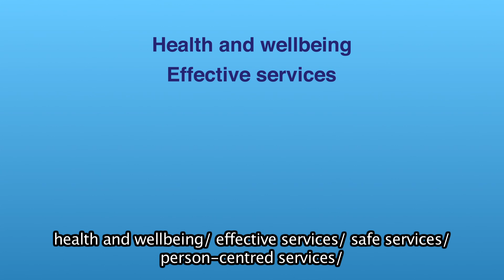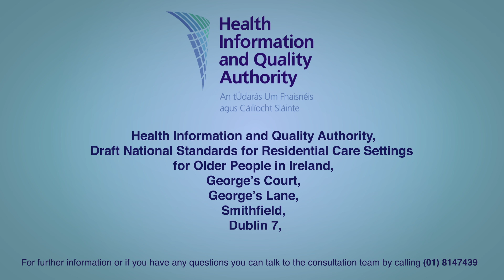Draft National Standards for Residential Care Settings for Older People in Ireland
The Health Information and Quality Authority (HIQA) is legally responsible for inspecting nursing homes. The National Standards are an important part of this and HIQA has now updated the current National Quality Standards for Residential Care Settings for Older People in Ireland.

These Standards set out what people living in residential care and their families should expect from residential services.